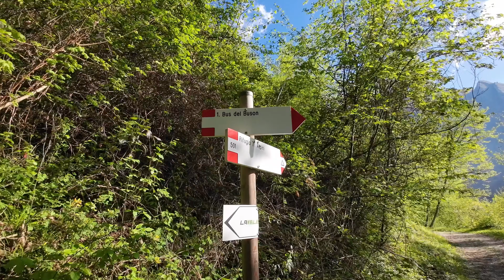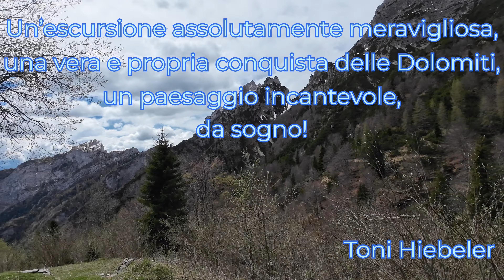Rifugio 7º Alpini e Bus del Busòn - Escursione da sogno nel cuore delle Dolomiti Bellunesi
Avventura nelle Dolomiti Bellunesi a pochi passi da Belluno. Raggiunta la frazione di Case Bortot si trova un ampio parcheggio dal quale parte l’escursione.
Si può scegliere un’esperienza più semplice dal punto di vista escursionistico ma di grande impatto naturale e spettacolare: il Bus del Busòn!
Con un dislivello di 150 metri in meno di un’ora si può compiere un’esplorazione in un canyon che toglie il fiato.
Per i più temerari l’itinerario può continuare nella selvaggia Val dell’Ardo dove l’omonimo torrente accompagna con il suo fragore per tutta l’avventura.
Una serie di cadini color smeraldo e cascate indimenticabili, preannunciano l’arrivo al Rifugio 7º Alpini ai piedi della maestosa, imponente, disarmante parete della Schiara con l’inconfondibile torrione isolato della Gusela.

ℹ️ Bus del Busòn
📍Partenza e arrivo: Case Bortot (BL)
⏳Tempo di percorrenza: 30-60 minuti
🥾Difficoltà: E (escursionistico)
⛰️Dislivello: 150 metri

ℹ️ Rifugio 7º Alpini
⏳Tempo di percorrenza: 2h 30m minuti (andata, stesso tempo per il ritorno)
🥾Difficoltà: EE (escursionistico, alcuni tratti aerei, dislivello importante)
⛰️Dislivello: 1150 metri